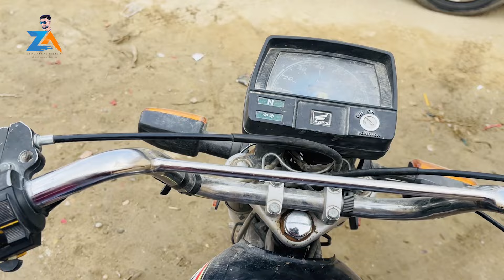Best Vlog in Kandahar | په کندهار ولایت د جمعې ورځ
In this program, I will show you what I am doing and what I have planned for Friday, and also take a look at Kandahar city with me.

Entertainment Program

My name is @Nat Munir Faisal
I am a filmmaker and YouTuber who creates documentaries about travels around the Afghanistan. I started an Pashto channel in 2020, creating travel vlogs after quitting my job as an accountant in Afghanistan. Today, I dedicate myself to creating documentaries and have reached 4K  subscribers on my channel.
@Wakilkhanyam  سلام وکيل خانه ستا د سلام کافي مي کړې ده 😁😍